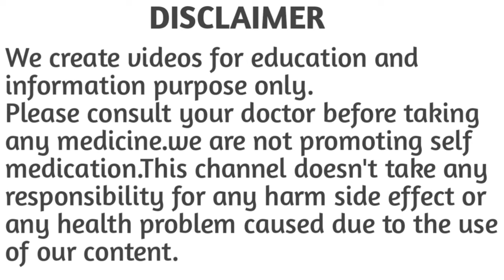MEL-X melasma cream full review in hindi / झाईयों को साफ करने की बेस्ट होम्योपैथिक क्रीम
Mel-x melasma cream is a safe and effective homeopathic cream for skin pigmentation disorders like melasma,sunburn, premature ageing sign and hyperpigmentation.It is a combination of 7 homeopathic medicine namely:-aloevera, berberis aquifolium, calendula officinalis,curcuma longa,ocimum sanctum, santalum album,thuja occidentalis.

In this video we will discuss about mel-x cream uses,constipation,how to apply and precautions.